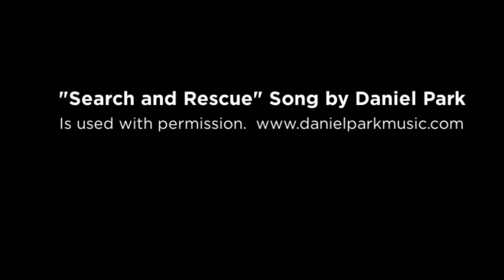Halifax Search and Rescue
Music is used with express permission of Daniel Park/